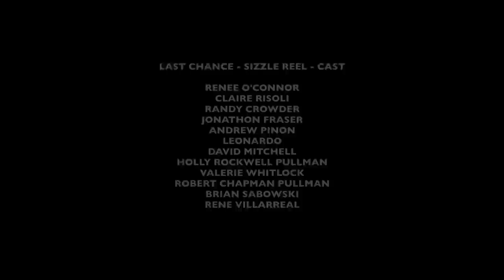Renee O'Connor in Last Chance - Sizzle Reel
Starring Renee O'Connor, Claire Risoli, Randy Crowder, Jonathon Fraser.
Created by Dawn Higginbotham and Susan Higginbotham
Morning Person Pictures & ROC Pictures
Directed by Dawn Higginbotham
Synopsis - A woman runs from her complicated past while helping others escape their desperate present.